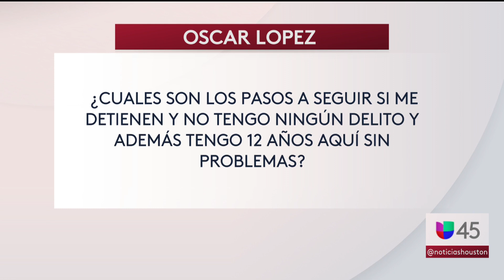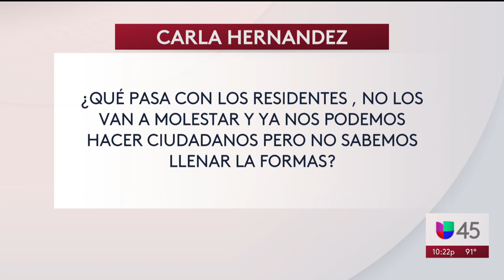Esto es lo que debes tener en cuenta si agentes de ICE llegan a tu casa para detenerte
Ante la amenaza de operativos inminentes durante este fin de semana, el experto de inmigración Raed González recomienda a los inmigrantes no abrir la puerta a menos de que el personal del Servicio de Inmigración y Control de Aduanas (ICE) tenga una orden de un juez. Si eres detenido, no debes firmar ningún documento hasta consultar con un abogado.

{url}